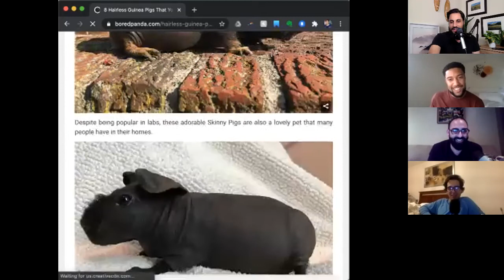Gary Curtis | Marcello Hernandez | Jon Elias | Comedy's Best Kept Secret Tour Zoom | Full Episode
comedy standup funny haha Comedy's Best Kept Secret Tour, takes it to Zoom! This Audio Feed of CBKS Tour features a show with Gary Curtis, Marcello Hernandez and Jon Elias, where we performed for Veterans and Ticket holders all over the country.